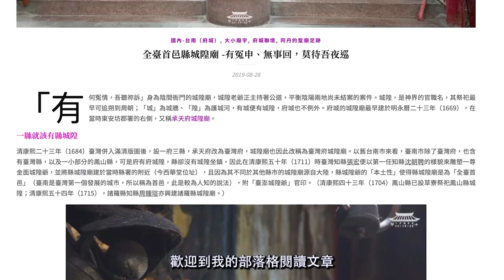【台南夜事EP10】城隍爺訪友｜府城獨特大駕交陪文化｜有冤 白目 吾收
縣城隍廟在城隍爺聖誕前
都會關大駕請城隍爺降駕
指示七月過後夜巡相關事項
同時也到處走走 訪友也關心爐下

影片拍攝、廟會攝影、文宣製作都歡迎與我們聯絡